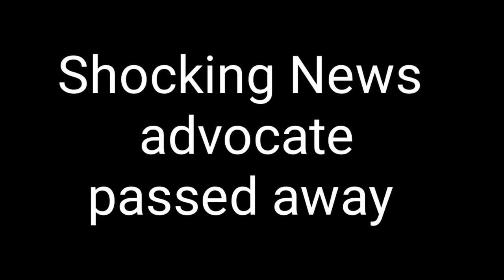Shocking News ! former Govt.Advocate, , passed away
[11/26, 14:05] Sekarreporter 1: Shocking News !    Mr.S.Srinivasan ,
Former Govt.Advocate, No. 2-Law Chamber, passed away today night 9.30pm.  RIP.
[11/26, 14:06] Sekarreporter 1: .

sekarreporter passed#away#